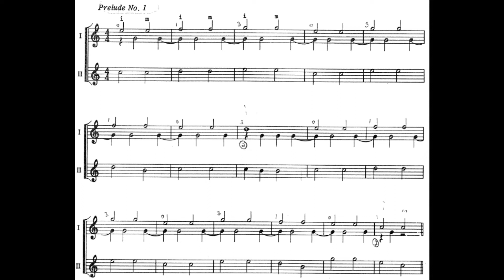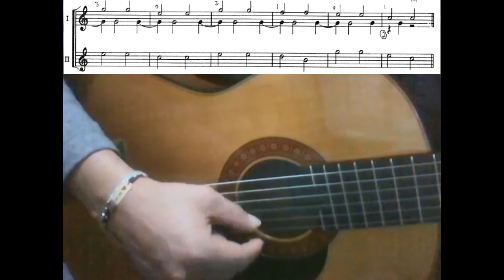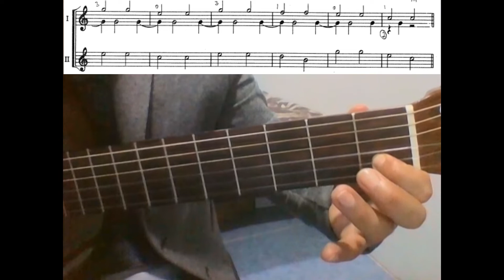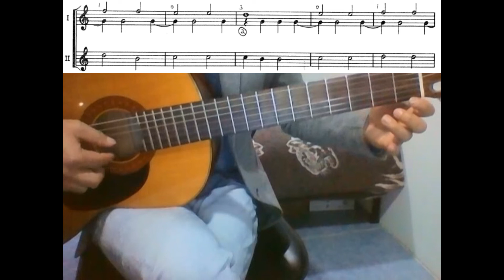AARON SHEARER TÉCNICA DE GUITARRA CLÁSICA PRELUDIO N°1. GUITARRA I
Método de Guitarra Clásica para principiante.
Autor: AARON SHEADER.